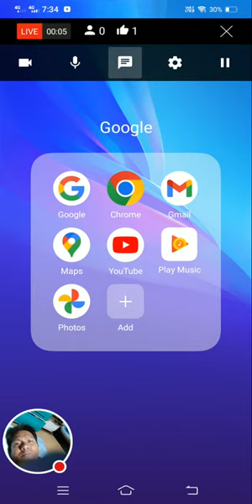Ranillo Pragas tv is live!game tau